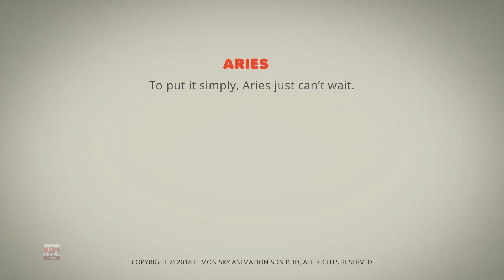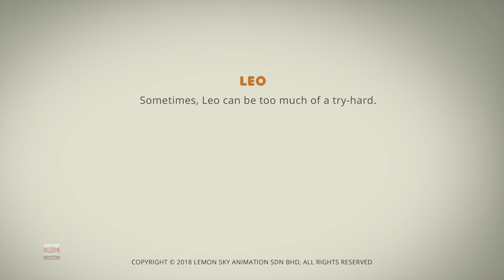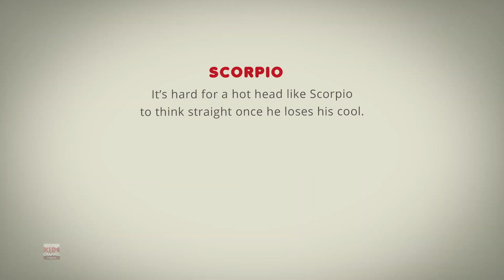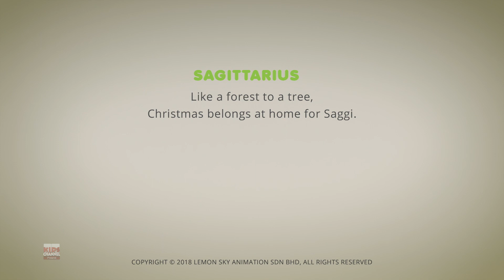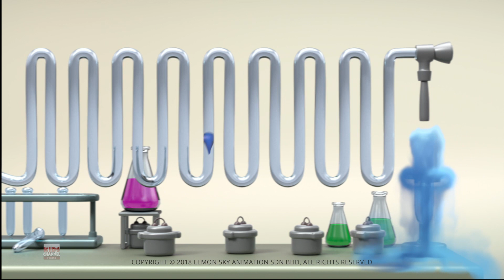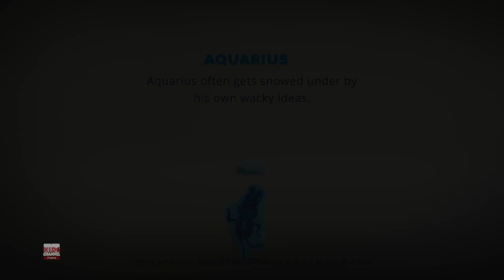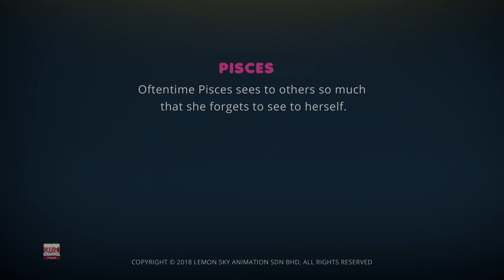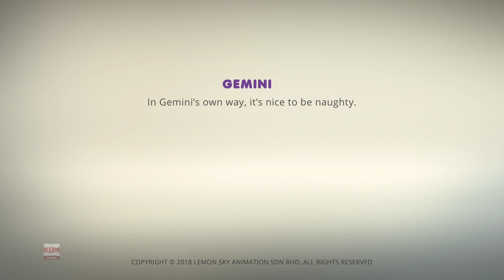Święty Mikołaj utknął Odcinki kreskówek Swiątecznych + Animacja 3D dla Dzieci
"AstroLOLogy ” to zabawna seria filmów, która ma pobudzać wyobraźnię młodych widzów. Te kolorowe i pełne humoru kreskówki zostały stworzone tak, aby zapewnić wciągające i przyjemne wrażenia wizualne, jednocześnie przekazując cenne lekcje życia w zabawny i kreatywny sposóbTa seria filmów wykorzystuje atrakcyjne postacie i żywe animacje, aby przyciągnąć uwagę dzieci, dzięki czemu nauka staje się zabawą i stymulującą wizualnie podróżą.